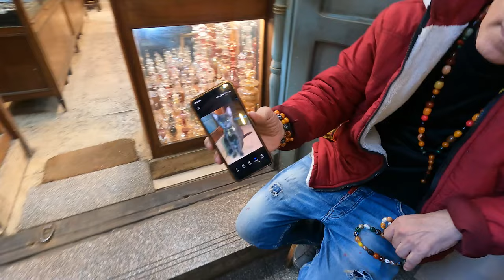$200 in Cairo's Oldest Market 🇪🇬 Egypt Travel Vlog القاهرة، مصر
Today, we're diving deep into the heart of Cairo, exploring its oldest bazaar, where history and culture collide in a whirlwind of sights, sounds, and smells.

As we navigate through the maze-like alleys of this ancient marketplace, prepare to be transported to another world. Every corner reveals a new treasure trove of craftsmanship, from intricate textiles to gleaming ceramics, each with a story to tell.

The air is thick with the aroma of exotic spices, beckoning us to sample the flavors of Egypt. But we're not just here for the food (although it is tempting!) - we're here to soak in the vibrant atmosphere and connect with the locals who call this place home.

From the rhythmic clang of metalworkers to the melodic calls of street vendors, every step we take is a sensory adventure. Join us as we lose ourselves in the chaos of Cairo's oldest bazaar, immersing ourselves in the rich tapestry of Egyptian culture.

So grab your virtual passport and let's embark on this unforgettable journey together! Let's go!

TIMESTAMP:
00:00 Intro
00:36 Snake skin shop
03:20 Exploring Khan El-Khalili Bazaar
06:48 Meeting friendly Egyptian
08:48 Cats in the Bazaar
12:45 Asking locals for help
13:28 Street Food Time
15:38 200$ Necklace in Egypt
16:19 Falafel time
17:36 Time for tea and Shisha